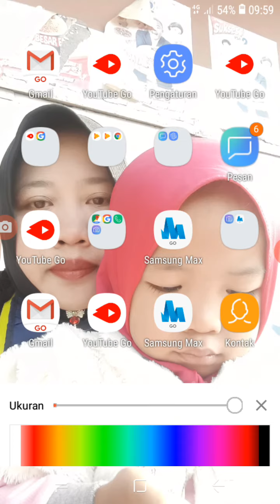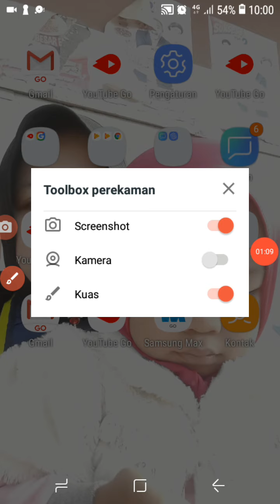30 Agustus 2020